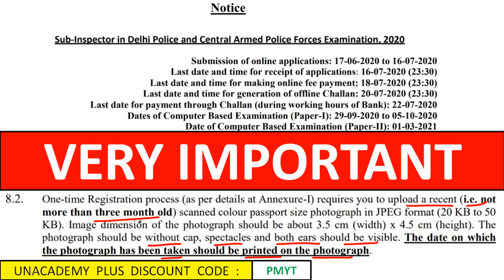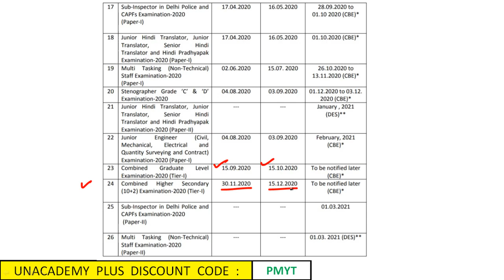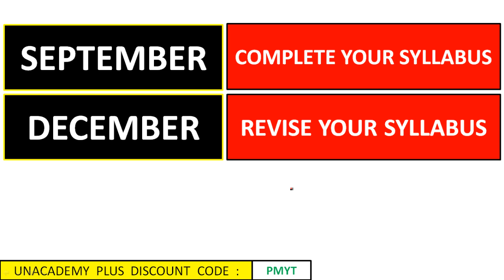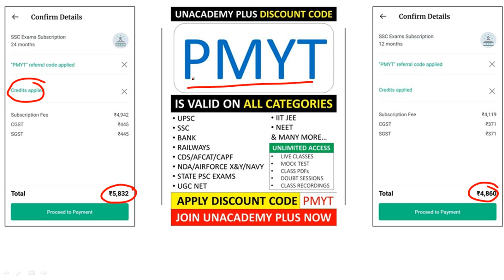SSC CGL 2020-2021 EXAM MONTH | SSC CGL 2020 कब होगा ? SSC CGL 2020 EXPECTED EXAM DATE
Unacademy Plus Subscription Benefits:
1. Learn from your favorite teacher
2. Dedicated DOUBT sessions
3. One Subscription, Unlimited Access
4. Real-time interaction with Teachers
5. You can ask doubts in the live class
7. Download the videos & watch offline